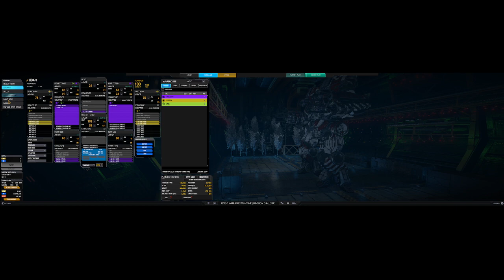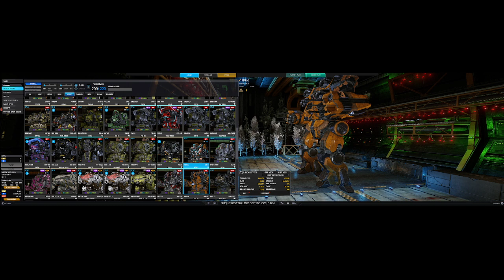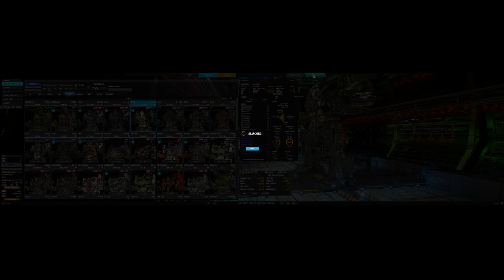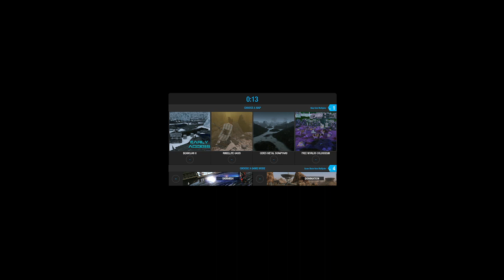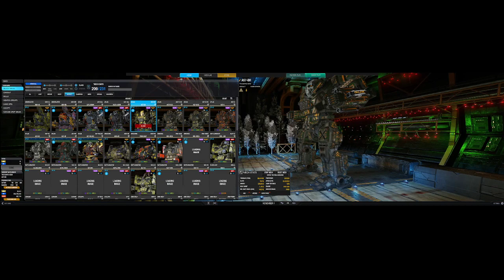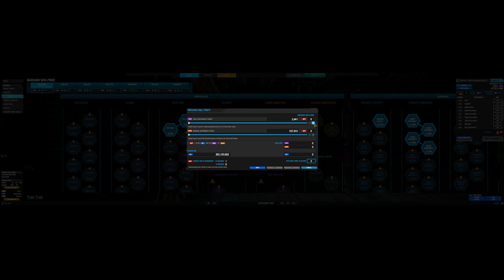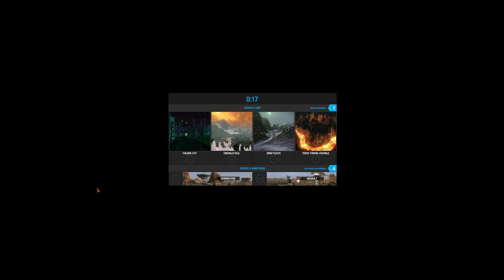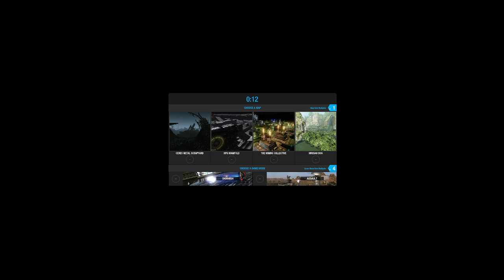Chilling and skilling mechs & grinding Christmas Event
Game - MechWarrior Online.Chilling and skilling mechs & grinding Christmas Advent Event -- Watch live